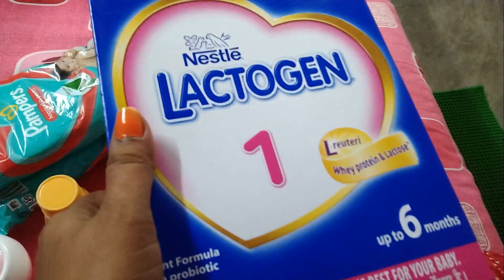পুচকু সোনা এরকম করলে আমি আবার অসুস্থ হয়ে পড়বো😞পাপার রাজকন্যা 👸@suparnabengaliblog7834